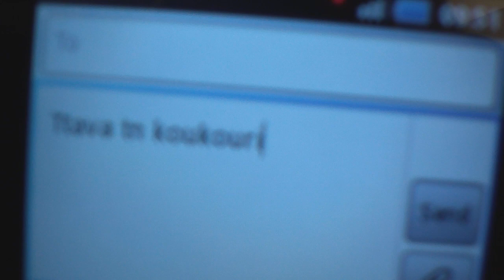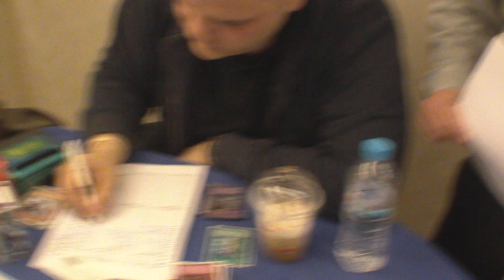Greek Yugioh Nationals vlog 3